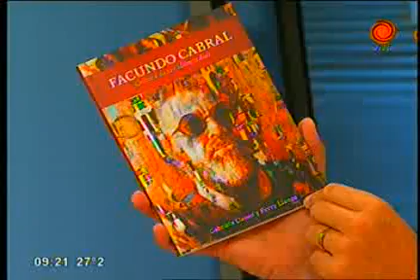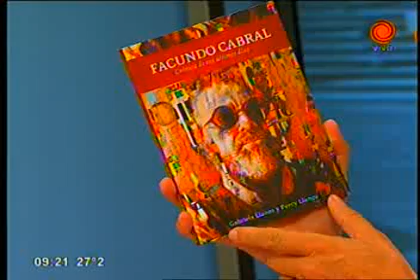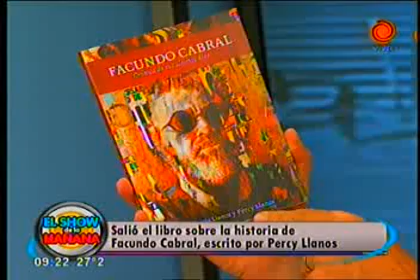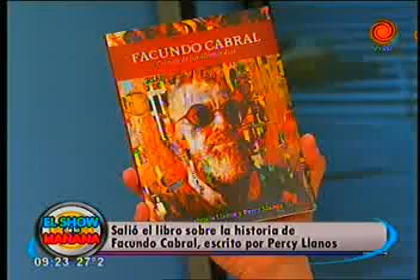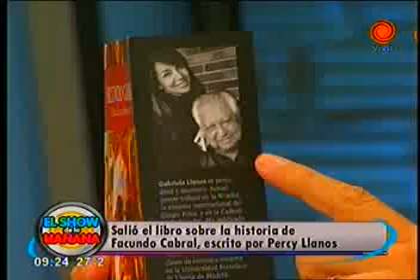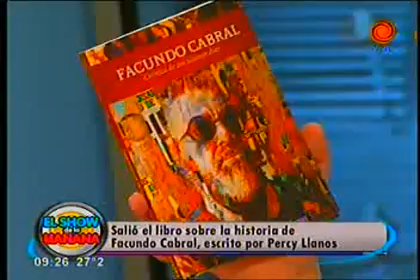La historia de Facundo Cabral por Percy Llanos 23012013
Escrito por Percy Llanos, salió el libro sobre la historia de Facundo Cabral. El libro narra momentos de la vida cotidiana, premoniciones y los últimos pasajes de su vida hasta su muerte trágica.